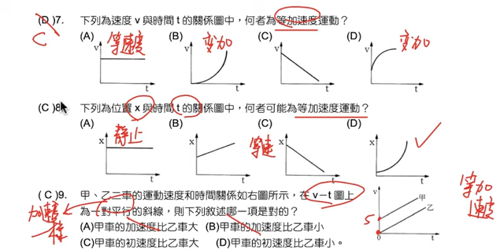理化-國中-直線運動-第四節-即時演練7-9